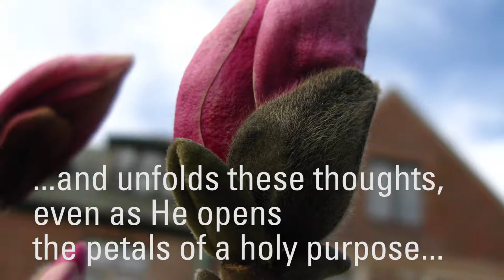Magnolia inspiration video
Enjoy the beauty of the magnolia tree in bloom at the Benevolent Association.